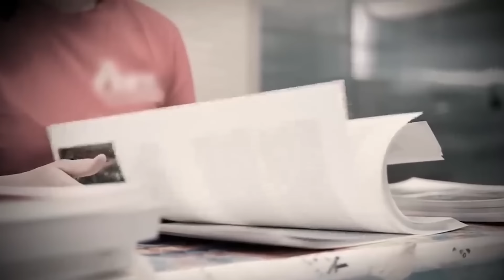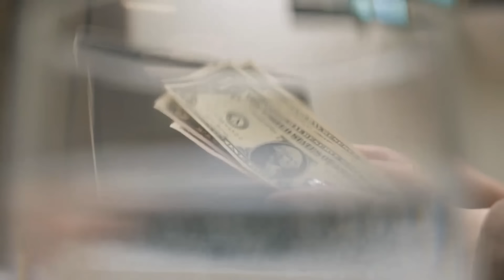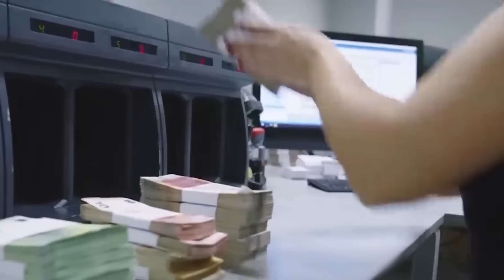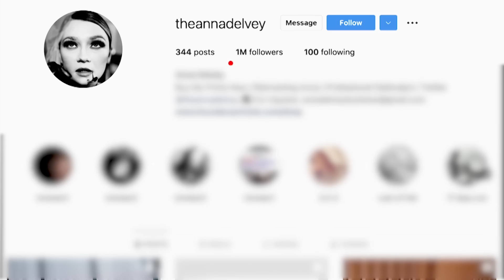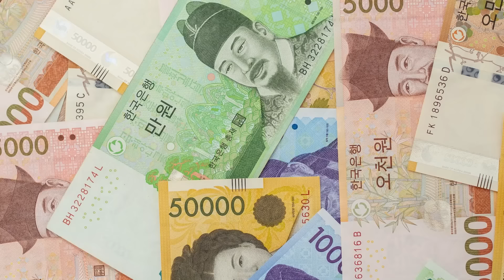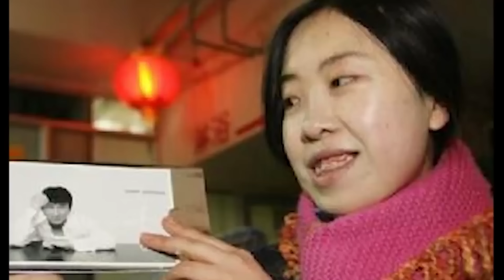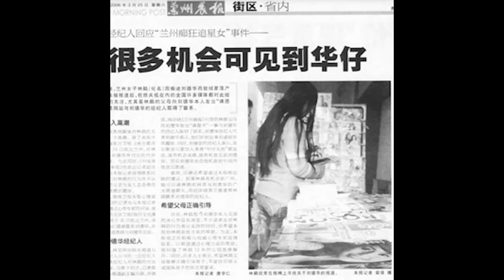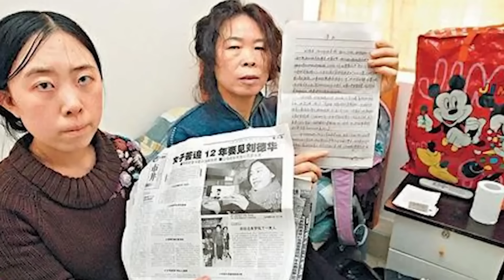ไฮโซปลอม โดนหลอกจริงสามีจอมปีศาจของนักไลฟ์สาวสุดเซ็กซี่ พ่อคิดสั้นเพื่อช่วยให้ลูกสาวได้เจอหน้าศิลปิน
เด็กสาวสร้างตัวตน เข้าสังคมเศรษฐีชั้นสูง และเหล่าเศรษฐีก็เชื่อเสียด้วย
เธอเกิดในครอบครัวคนธรรมดา การศึกษามัธยมปลาย หน้าตาบ้านๆ เป็นแรงงานตัวเล็กๆ สุดแสนธรรมดาในสังคม แต่เธอกลับไปปรากฏตัวตามงานค็อกเทลของบรรดาเศรษฐี และคบค้าสมาคมกับคนรวยอยู่เสมอ เธออ้างว่ารู้จักแม้กระทั่ง วอร์เรน บัฟเฟตต์ กับ บิลล์ เกทส์ เธอคือนักต้มตุ๋นที่มาเข้าวงสังคมเศรษฐี และหลอกต้มผู้คนรอบตัวจนเปื่อยครั้งแล้วครั้งเล่า โดยที่เธออาศัยเพียงแค่ปากของเธอเท่านั้น เธอคือ แอนนา โซโรคิน

นักไลฟ์สาวถูกสามีตัดผมจนเละเทะ ถูกบังคับให้สวมเสื้อผ้าน้อยชิ้น แล้วเอาทรัพย์สินไปจนหมด

 เพื่อสนับสนุนให้ลูกสาวได้ไล่ตามดาราศิลปิน พ่อยอมขายบ้านขายร่างกายถึงขั้นยอมคิดสั้น ทั้งหมดเพียงเพื่อให้ดาราออกมาพบหน้าลูกสาว
ไม่ว่าหลิวเต๋อหัวอยู่ที่ไหน การปรากฏตัวของเขา ทำให้แฟนคลับไล่ตามกันอย่างบ้าคลั่ง ซึ่งในบรรดาคนเหล่านั้นมีผู้หญิงคนหนึ่งชื่อ “ลี่จวน” วิธีการตามดาราศิลปินของเธอ ทำให้หลายคนรู้สึกว่าเธอน่าจะมีอาการทางจิต ส่วนท่าทีที่ครอบครัวของเธอแสดงออกต่อเรื่องนี้ยังคงมีหลายคนที่ไม่เข้าใจ พวกเขาทำอะไรลงไปกันแน่? และชีวิตทุกวันนี้เป็นอย่างไรกันบ้าง?